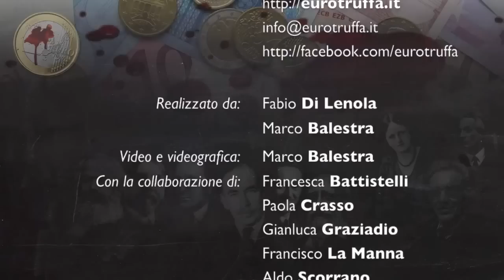Gianfranco La Grassa - Intervista completa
Intervista a Gianfranco La Grassa, docente emerito di Economia Politica - 18 gennaio 2014